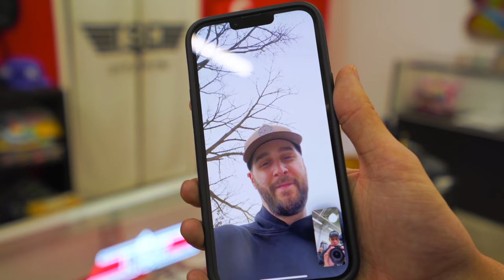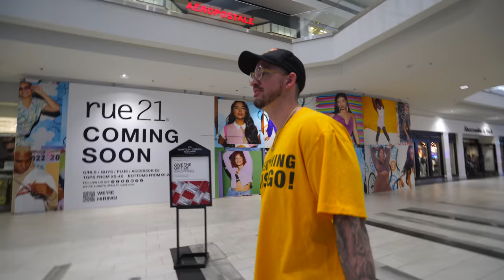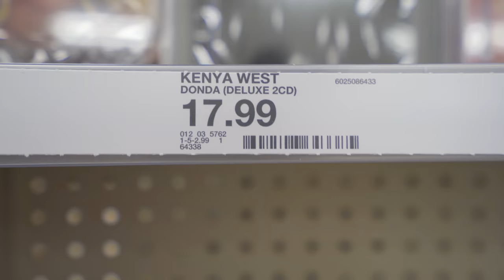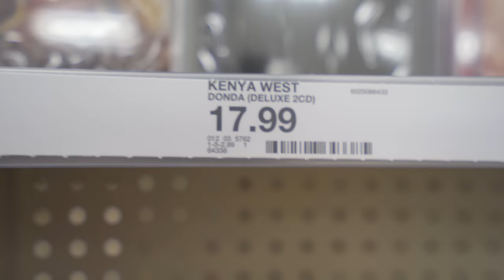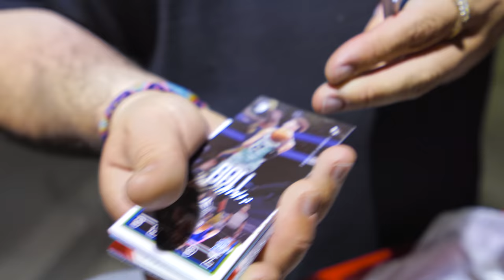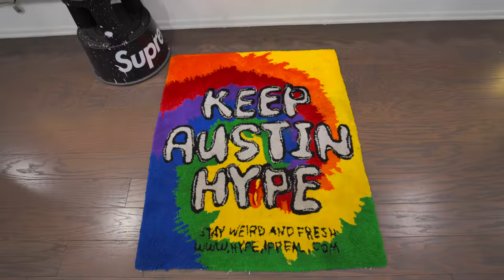THE TEXAS TOUR: AUSTIN *SNEAKER SHOPPING IN AUSTIN TX*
THE TEXAS TOUR: AUSTIN *SNEAKER SHOPPING IN AUSTIN TX* | Private Selection S2E16

We’re starting a new series: The Texas Tour, where we take you around all of the sneaker shops in our home state! First stop is our old stomping grounds in Austin, TX!

🚗 Visit Private Selection:

13350 Dallas Pkwy #3600, Dallas, TX 75240 Located in Galleria Dallas

🎥 Edit

@michael_hatton (Editor/film)